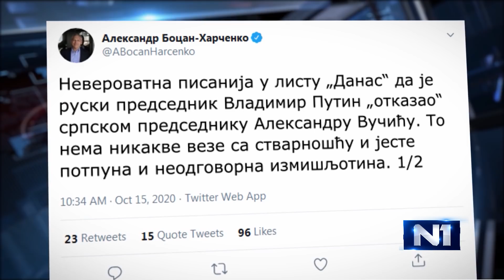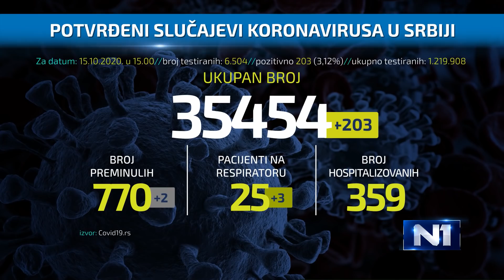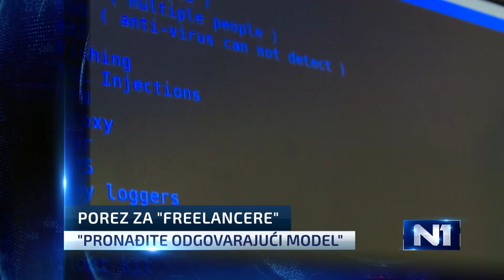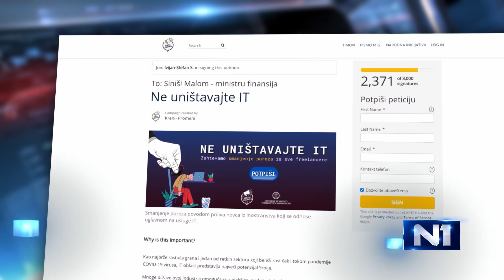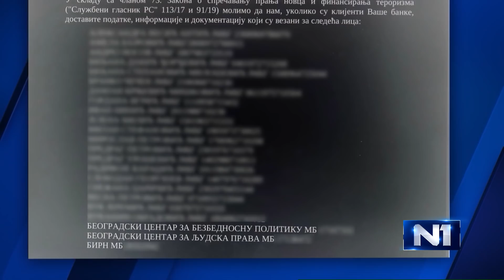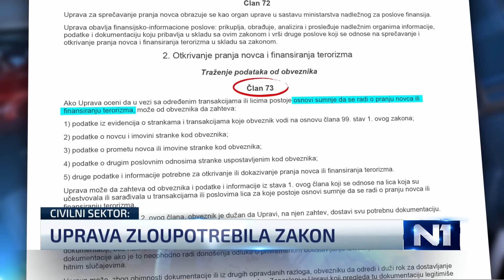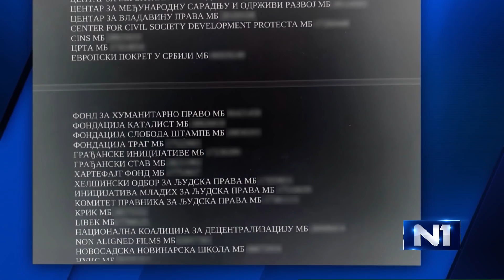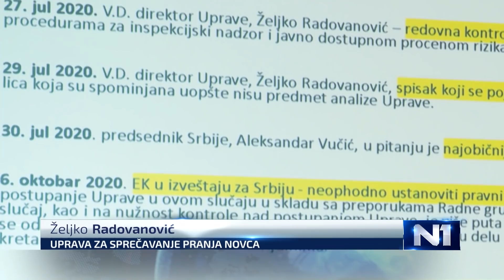Dnevnik u 19 / Beograd / 15.10.2020